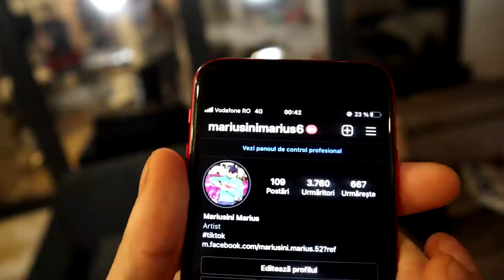CATERINCA cu @BogdanDLP@feraruferaruferaru5906@ALLin_boy@imoGen30@CrewetzelEvents